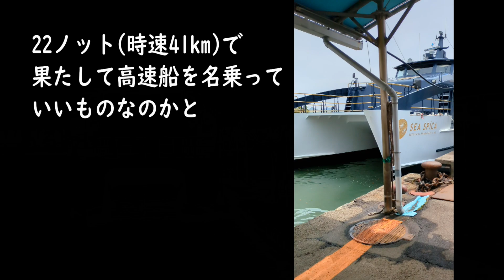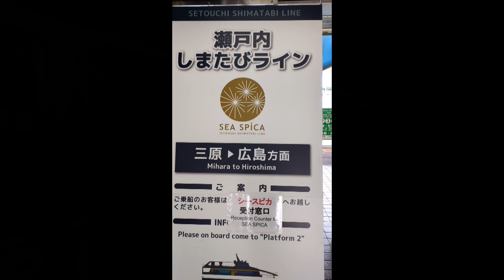広島旅行8 Hiroshima Travel Vlog8 三原港に入港・停泊する 高速船 SEA SPICA シースピカ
広島港を出発し、呉軍港巡りや途中の島々で観光を終えた
高速艇シースピカが
午後1時頃、三原港へ入港しました。

広島旅行 Hiroshima Travel Vlog1

広島旅行 Hiroshima Travel Vlog2

広島旅行 Hiroshima Travel Vlog3
第1 ・第2ターミナル展望デッキ、色々チェックイン

広島旅行 Hiroshima Travel Vlog4

広島旅行 Hiroshima Travel Vlog5
強い寒冷前線？天気予報は警報級の大雨だって？

広島旅行 Hiroshima Travel Vlog6
40分遅れで広島空港到着

広島旅行 Hiroshima Travel Vlog7
三原港で食べたランチはナレ食で

広島旅行 Hiroshima Travel Vlog8

広島旅行 Hiroshima Travel Vlog9
広島県三原市にも福岡県福津市にある宮地嶽神社の様な

広島旅行 Hiroshima Travel Vlog10
SEA SPICA シースピカ
生口島瀬戸田港で最後の乗客を乗せたら

広島旅行 Hiroshima Travel Vlog11

広島旅行 Hiroshima Travel Vlog12
SEA SPICA シースピカに乗って

広島旅行 Hiroshima Travel Vlog13
大崎下島御手洗 サイクリストの聖地訪問

広島旅行 Hiroshima Travel Vlog14

広島旅行 Hiroshima Travel Vlog15

広島旅行 Hiroshima Travel Vlog16

広島旅行 Hiroshima Travel Vlog17
SEA SPICA シースピカで呉軍港巡り呉艦船めぐり

広島旅行 Hiroshima Travel Vlog18
横並ぶMAERSK EL ALTO と MAERSK EL BANCO

広島旅行 Hiroshima Travel Vlog19
グランドプリンスホテル広島で温泉つかり～の

広島旅行 Hiroshima Travel Vlog20

広島旅行 Hiroshima Travel Vlog21

広島旅行 Hiroshima Travel Vlog22
グランドプリンスホテル広島桟橋から

広島旅行 Hiroshima Travel Vlog23

広島旅行 Hiroshima Travel Vlog24

広島旅行 Hiroshima Travel Vlog25

広島旅行 Hiroshima Travel Vlog26
JR西日本宮島フェリー「みせん丸」に乗船して

広島旅行 Hiroshima Travel Vlog27
宮島口フェリーターミナルから

広島旅行28
JR山陽本線 宮島口駅から新白島駅のハシゴしーの

広島旅行 Hiroshima Travel Vlog29

広島旅行34
戦艦大和建造のドック・旧呉鎮守府庁舎

広島旅行35
呉観光スタート

広島旅行36
初めて知った「かき船」の存在を

広島旅行37
呉市アレイからすこじま

広島旅行42
戦艦陸奥との縁いろいろと、

広島旅行 43
海上自衛隊の潜水艦潜入調査

広島旅行 44
大和波止場の艦橋展望台と言う名の四阿で

広島旅行45
呉市 美術館通りは彫刻がいっぱい

広島旅行47
呉市美術館通り カフェ・ザ・ブリックスcafe the bricksで

広島旅行51 (終)
新幹線ひかり三島～東京間乗車なら速さ実感！